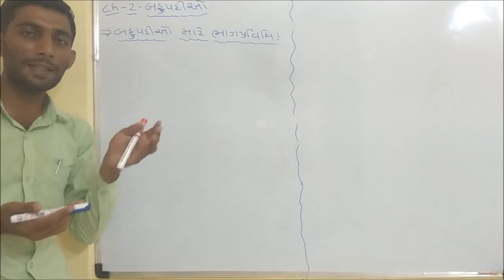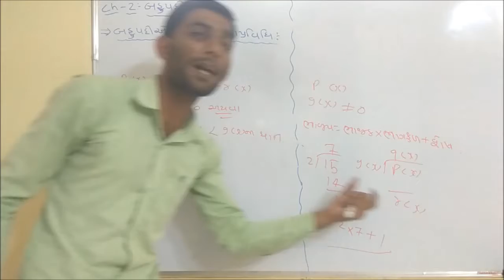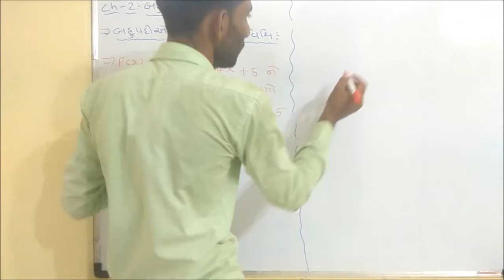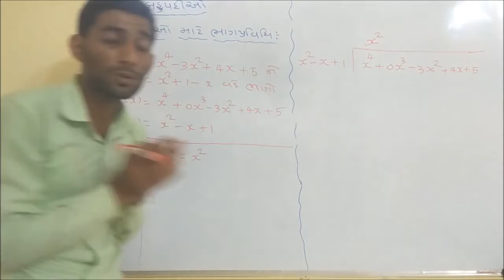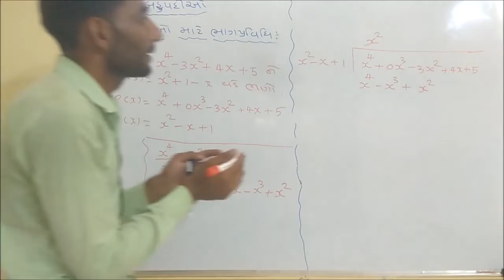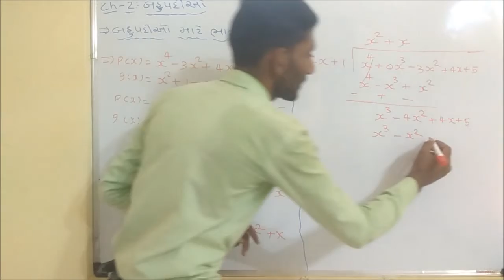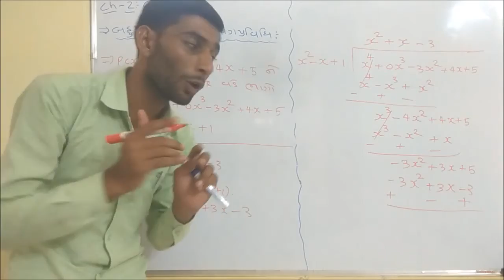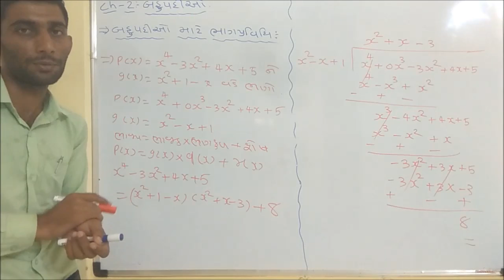STD 10 MATHS CH 2 BAHUPADIO PART 7 BY NILESH CHAD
બહુપદીઓ માટે ભાગપ્રવિધિ